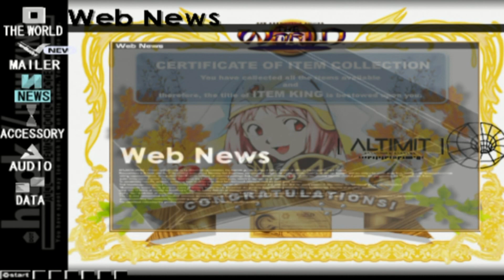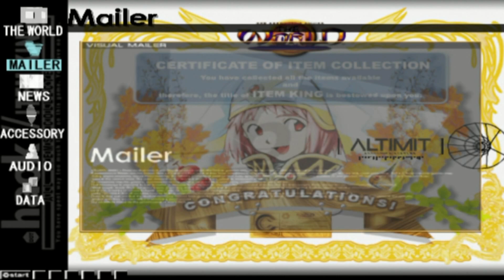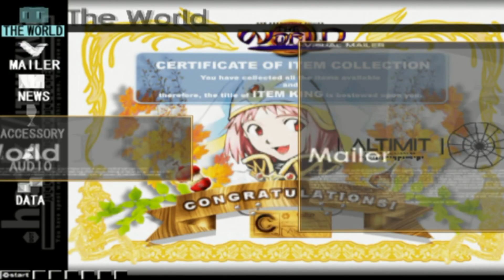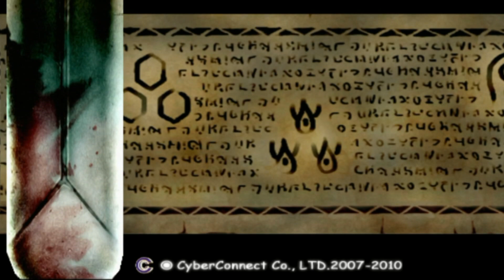.Hack//RE:play: .Hack//Quarantine part 34 (FINALE)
Welcome to  .Hack//RE:Play, a digital archiving of complete gameplay footage from the rare-to-find .Hack game series in High Quality.

This Footage is free-to-use for anyone and any project which might need it.

In this video, we have:

Item completion event…COMPLETE!
And our reward is… item completion wallpaper!
Final affection mail
--Ryoko and Blackrose’s area… Omega raging facing Mirrors virgin